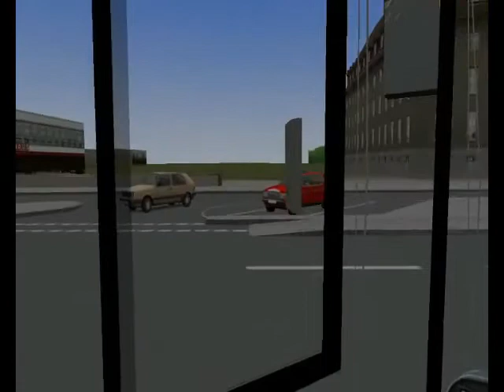Siegenheim 1.0 - Linie 276 Nordhelmsiedlung-Baumarkt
Map: Siegenheim 1.0 (Release: Juli 2012)
Bus: MAN Lion´s City
Linie: 276 Nordhelmsiedlung-Baumarkt

Kurz vor dem Video hat OMSI ein paar Terraintexturen gelöscht. Daher ist an manchen stellen nur Rasen.